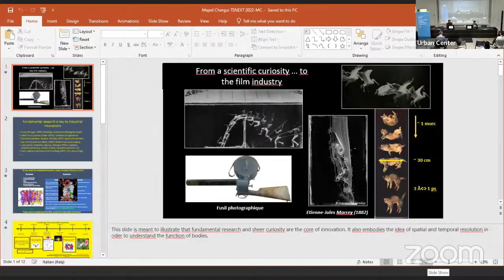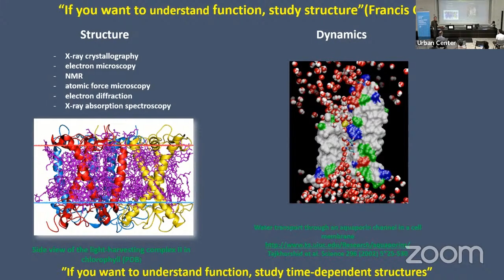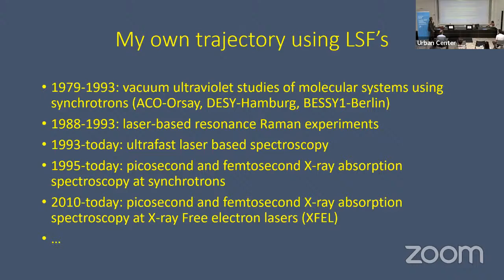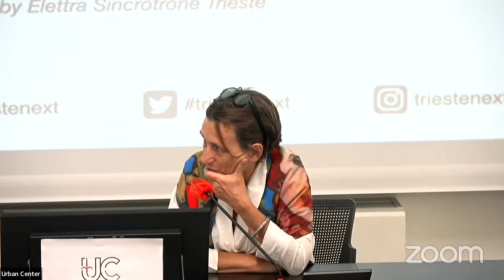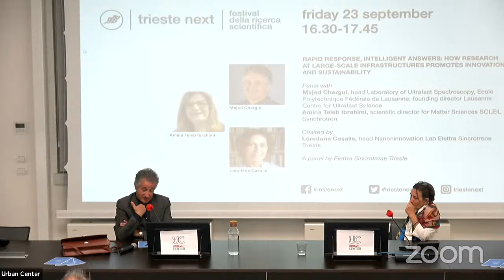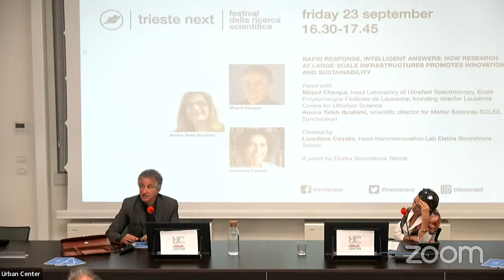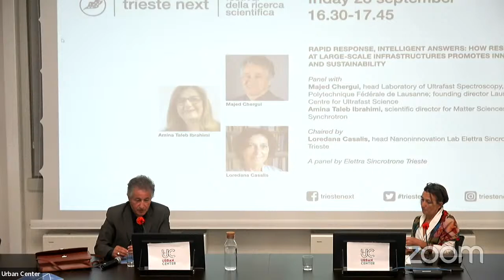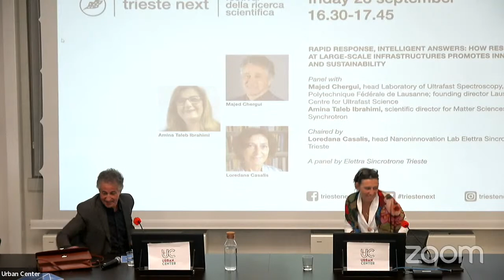RAPID RESPONSE, INTELLIGENT ANSWERS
Panel with
Majed Chergui, fondatore Lausanne Centre for Ultrafast Science / head Laboratory of Ultrafast Spectroscopy, Ecole Polytechnique Fédérale de Lausanne; founding director Lausanne Centre for Ultrafast Science
Amina Taleb Ibrahimi, direttore scientifico Scienza dei Materiali SOLEIL Synchrotron / scientific director for Matter Sciences SOLEIL Synchrotron
Chaired by
Loredana Casalis, responsabile Laboratorio di Nanotecnologie innovative Elettra Sincrotrone Trieste / head Nanoninnovation Lab Elettra Sincrotrone Trieste